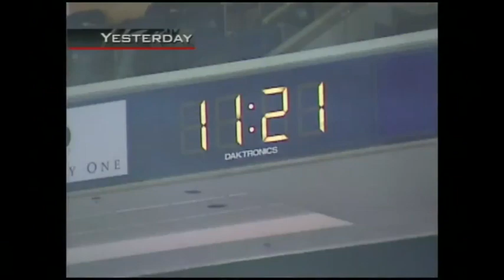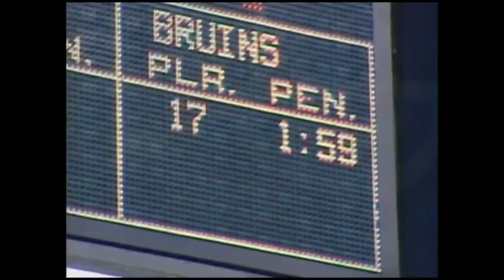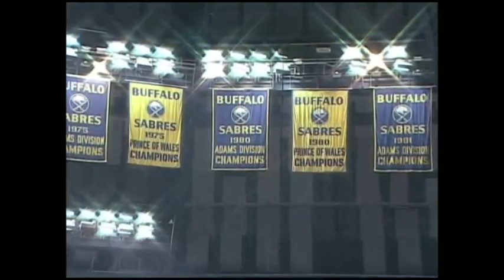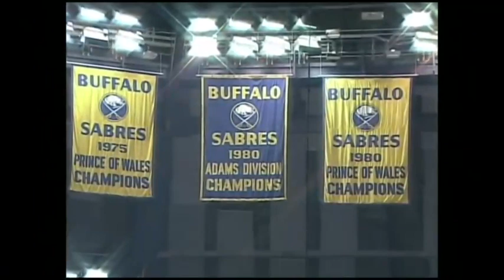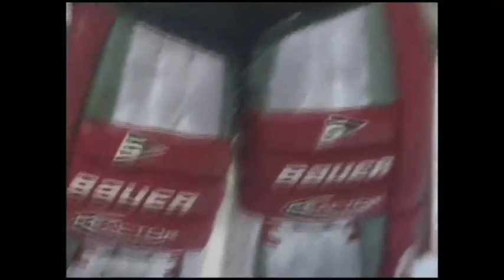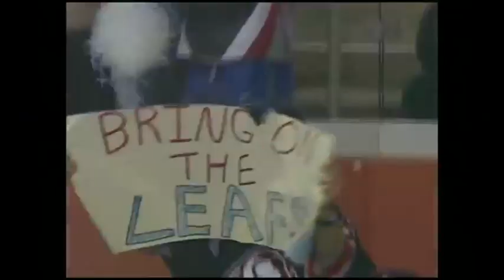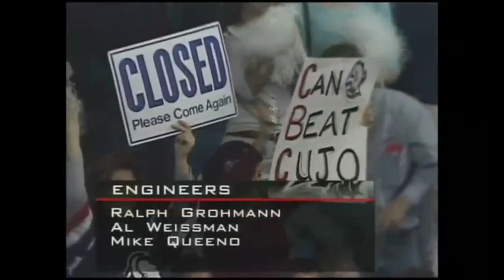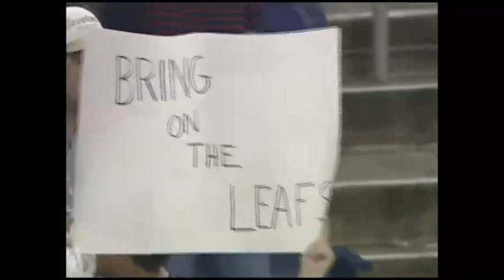NHL May18/1999 G6 Boston Bruins - Buffalo Sabres